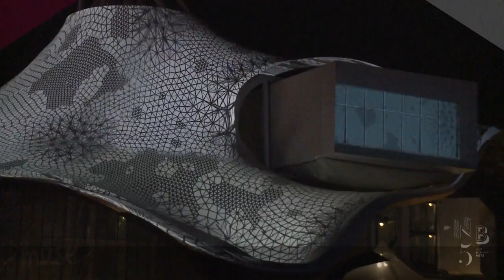Apsys Group Soirée MUSE pour la Nuit Blanche 5 de Metz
Une zone de chalandise dynamique, internationale et à fort pouvoir d’achat
• Un mix unique d’enseignes leaders et marques pointues, la plupart inédites à Metz